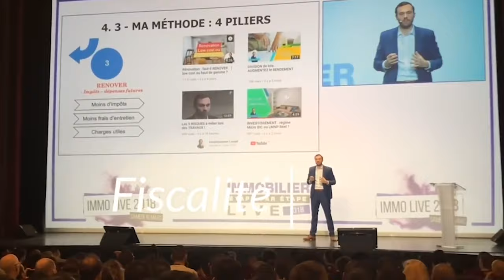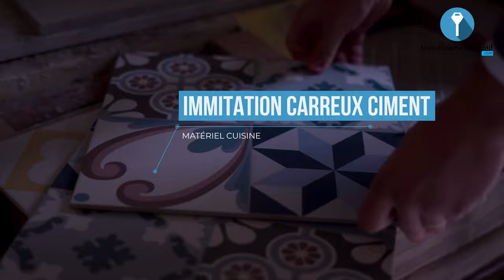Suivi de chantier de ma résidence principale à Paris ! 🏡 (épisode 5)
► ✅ Cliquez sur le lien suivant pour télécharger l'étude de l'ingénieur structure

On se retrouve encore une fois dans cette série de vidéos sur ma nouvelle résidence principale à Paris. Nous sommes dans le cinquième épisode et je vous montre la suite du suivi de chantier.

Je continue de vous présenter les plans que j'ai établi pour cette résidence. Le projet de division que j'ai à faire, les matériaux à utiliser pour le décor et bien sûr la sécurité, le carrelage pour la cuisine, etc. Pour une touche de modernité j'ai préféré mettre un peu de couleur.

J'ai déjà commencé par commander les meubles, je suis impatient de vous faire découvrir le rendu final. Je le dis souvent ce type de vidéos, c'est pour que vous arriviez à avoir une idée du travail et que vous vous projetiez comme si c'était votre investissement.

Suivez moi je vous montre plus en détails dans la vidéo.

Bon visionnage.

★ MES PAGES FACEBOOK :
Suivez toute mon actualité sur la page Facebook :